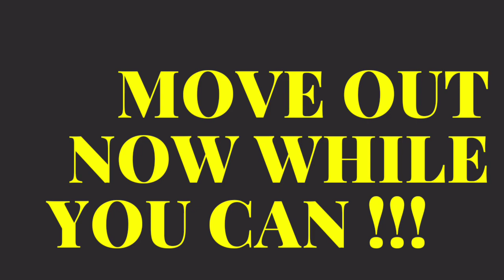GOVERNMENT Persecution on DISSENT Increasing Rapidly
Governments cracking down on political dissent concerning past actions on medical  matters starting back in 2021 to current.

Time to leave the cities for your safety and freedom to live out your faith in God, according to biblical principles without government persecution, in my opinion.

Disagreeing With New Zealand Government On Medical Former 2021 Polices Makes You an extremist and they want the public to turn them in.  Scary and the USA is Next!

You might want to check out the San Luis Valley in Southern Colorado as I have.

I have no interest in any properties anywhere, but am trying to help those believers who are interested in getting out of the cities in the USA who don't think they can afford to.

Check ✔ out the link below and find out how low cost things are.